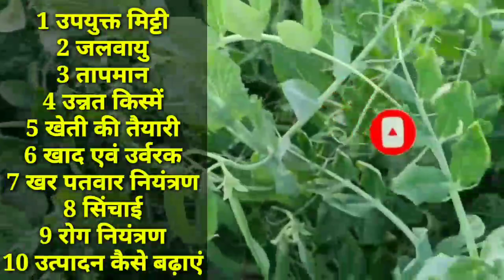अगेती मटर की खेती|Matar Ki Kheti Kaise Kare|Pea Farming | matar ki kheti in hindi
मटर की खेती कैसे करें | Ageti Matar Ki Kheti | Amazing Pea Farming | Pea Farming In India | Desh Ki Jaan Hamare Kisan

Matar Ki Kheti Kaise Karen
Matar Ki Kheti Kis Mahine Mein Hoti Hai
Ageti Matar Ki Kheti Kab Kare
Matar Ki Ageti Kheti Kab Kare
Matar Ki Kheti Kab Ki Jaati Hai
Desh Ki Jaan Hamare Kisan
Matar
मटर की खेती कैसे करें
September Me Konsi Sabji Lagaye
September Vegetable Farming